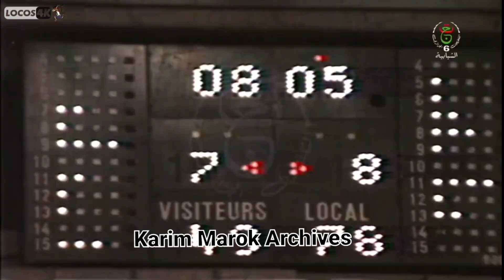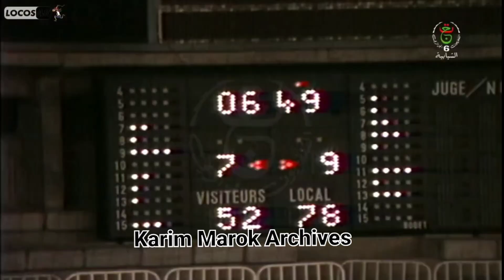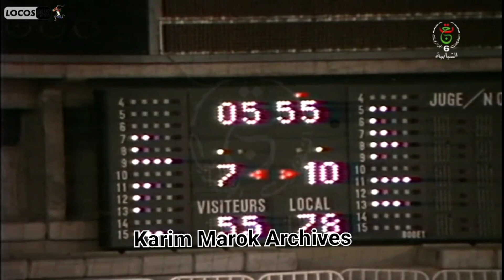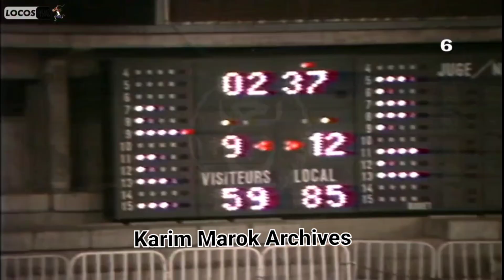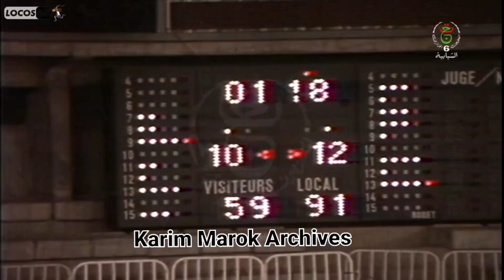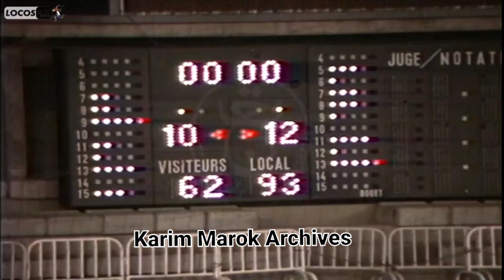MP ALGER - STADE MALIEN demi-finale coupe d'afrique 1988